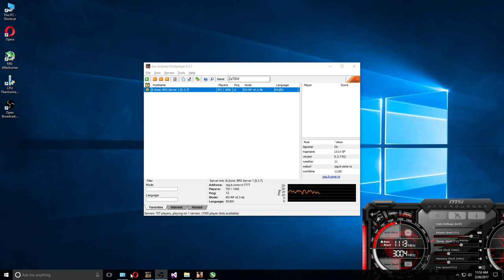Gta SA:MP | BzoneRPG | #149 Moduri noi !